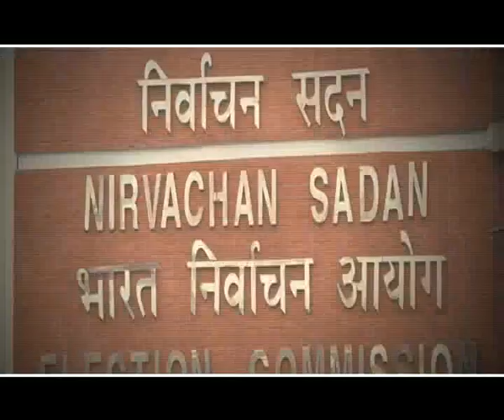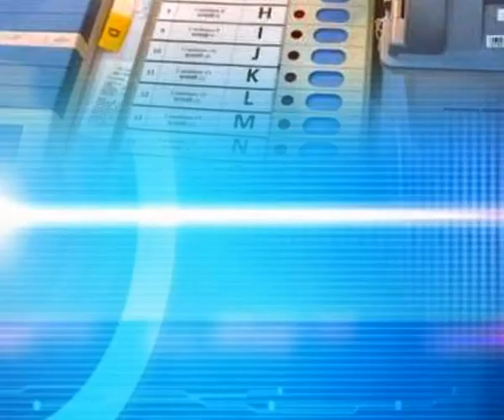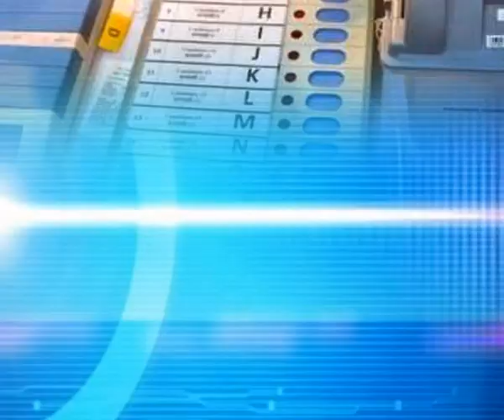अग्नि परीक्षा में पास हुई EVM, पर्ची मिलान में नहीं मिली कोई खामियां